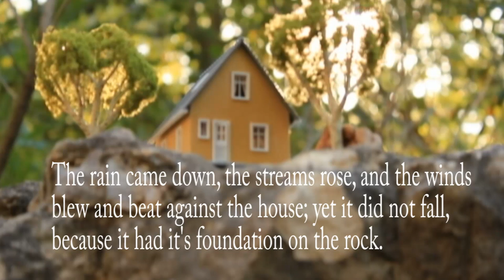BUILD MY HOUSE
Inspired by Matthew 7:24-28 about building your house on the rock. When the storms come you will have no fear because you have a strong foundation